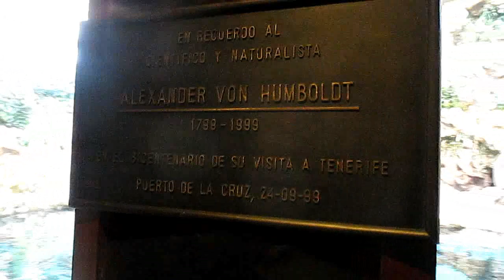Pingwiny (Loro Park na Teneryfie)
5 gatunków pingwinów w największej na świecie pingwniarni Planet Penguin w ogrodzie zoologicznym Loro Park (właśc. Loro Parque lub Park Papuzi) w mieście Puerto de la Cruz w Teneryfie na Wyspach Kanaryjskich:
- królewski (łac. Aptenodytes patagonicus, ang. king penguin, fr. manchot royal, hiszp. pingüino rey, niem. Königspinguin, ros. королевский пингвин) ,
- maskowy czyli antarktyczny (łac. Pygoscelis antarcticus, ang. chinstrap penguin, fr. manchot à jugulaire, hiszp. pingüino barbijo, niem. Zügelpinguin lub Kehlstreifpinguin, ros. антарктический пингвин),
- białobrewy (łac. Pygoscelis papua, ang. gentoo penguin, fr. (manchot) papou, hiszp. pingüino juanito/ papúa/ gentú/ de vincha, niem. Eselspinguin lub Rotschnabelpinguin, ros. субантарктический/ папуанский пингвин),
- skalny, inaczej skocz skalny (łac. Eudyptes chrysocome, ang. southern rockhopper penguin,  fr. gorfou sauteur, hiszp. pingüino saltarrocas/ de penacho amarillo,  niem. Felsenpinguin, ros. хохлатый/ скалистый златовласый пингвин).
- Humboldta (peruwiański, łac. Spheniscus humboldti, ang.  Humboldt/ Chilean/ Peruvian penguin lub patranca, fr. manchot de Humboldt, hiszp. pingüino de Humboldt, niem. Humboldt-Pinguin, ros. пингвин Гумбольдта lub гумбольдтов/ перуанский пингвин)

W pingwiniarni znajdują się 3 woliero-wybiegi z basenami, w tym 2 dla pingwinów. Na woliero-wybiegu dla pingwinów zimnolubnych (4 pierwsze gatunki) znajduje się lód i pada śnieg; widoczne pod wodą rozgwiazdy należą z pewnością do dekoracji. Południowoamerykańskie pingwiny Humboldta zajmują osobny woliero-wybieg, w którego basenie rośnie też największy glon świata - wielkomorszcz gruszkonośny (łac. Macrocystis pyrifera, ang. giant (bladder) kelp, niem. Riesentang) i pływają nieznane nam duże ryby.